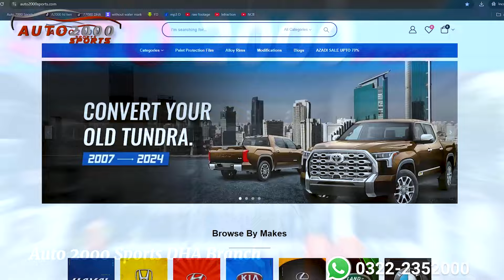2006 Mercedes S-Class W221 Transformed To 2024 W223 Interior & Exterior | First Time in Pakistan🇵🇰 !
Discover the incredible transformation of a 2006 Mercedes S-Class W221 into a stunning 2024 W223 model, inside and out! This is the first-ever W221-to-W223 upgrade project in Pakistan, showcasing a modernized interior, luxurious features, and the sleek exterior of the latest Mercedes model. Watch this unique Mercedes rebuild journey that combines innovation and classic elegance in one incredible car overhaul. Perfect for Mercedes fans and car enthusiasts! This luxury rebuild features a meticulously crafted, state-of-the-art interior with every premium option available, from advanced ambient lighting and sleek digital displays to upgraded leather seating and wood trim. Watch as we bring the best of modern technology and opulence into this classic Mercedes, blending innovation with luxury.